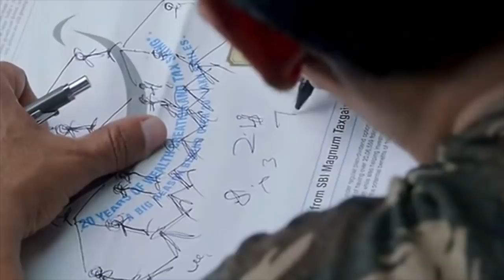Jai Ho 2 | 151 Interesting Facts | Salman Khan | Tabu | Prakash Raj | Jai Ho 2 Movie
Jai Ho2 | 151 Interesting Facts | Salman Khan | Tabu | Prakash Raj | Jai Ho 2 Movie